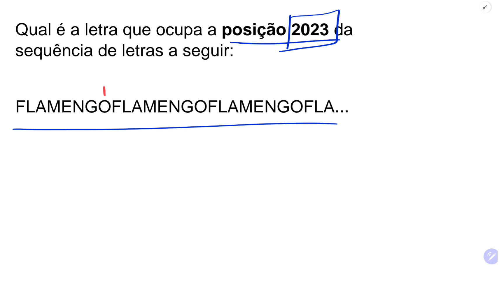Sequência lógica e Flamengo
Ficou com alguma dúvida? comente ai!